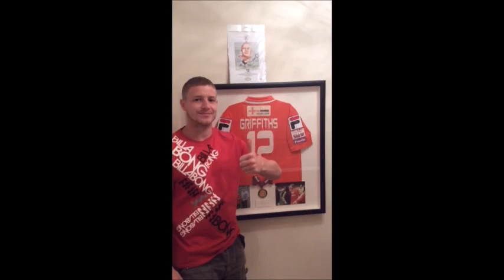Hatters Talk FC Good Luck Video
Hatters Talk take on Macmillan FC on Saturday 30th May 2015.

This is a video from current Luton Town FC players, Ex-Players & Fans.

All for a good cause :)